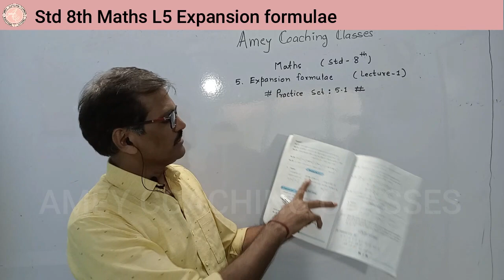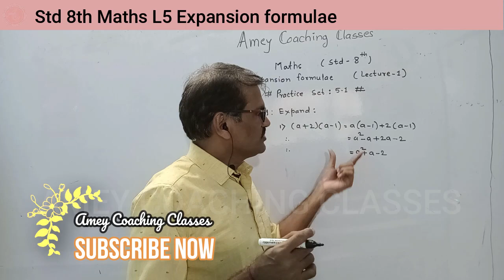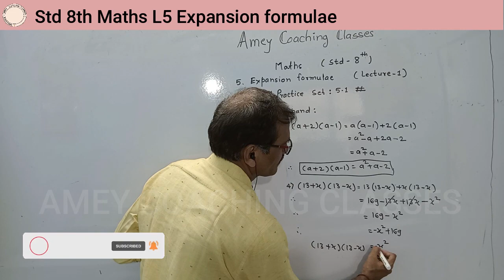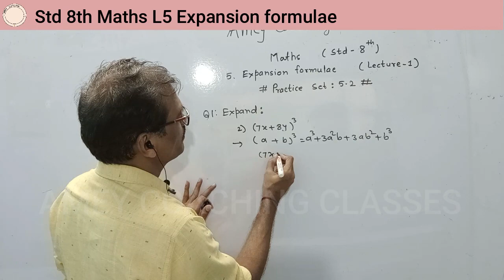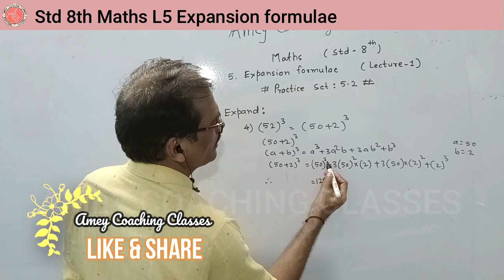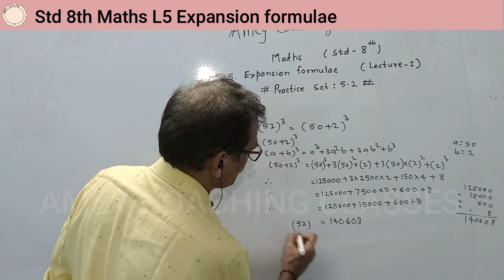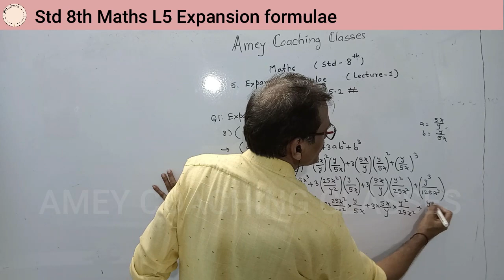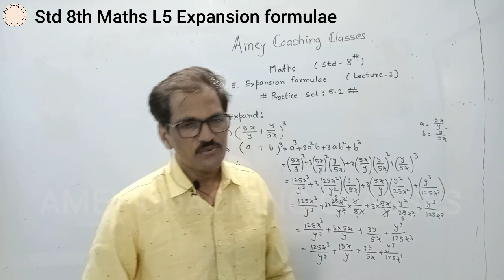8th math's | Chapter 5 Expansion Formula | Maharashtra Board | Lecture 1 | Amey coaching classes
Hi students, today we are watching lecture 1, standard 8th maths lesson no. 5 expansion formula, watch carefully
8th math's | Chapter 5 Expansion Formula | Maharashtra Board | Lecture 1 | Amey coaching classes

🕐TimeLine:
0:00 Intro
0:16 Introduction
0:50 Practice set 5.1
13:08 Practice set 5.2
33:05 Outro

👤About Me&ACC:
Hi friends, I'm Shashikant Sir and this is my youtube channel "Gajanan Academies, Amey Coaching Classes".
My teaching experience is 30 years, I'm taught in many more classes in my life, but now we are uploading videos
for every student on youtube and other platforms for free!
This education channel is very important for all students because we upload all standard,
                         🇮🇳Jai Hind🇮🇳